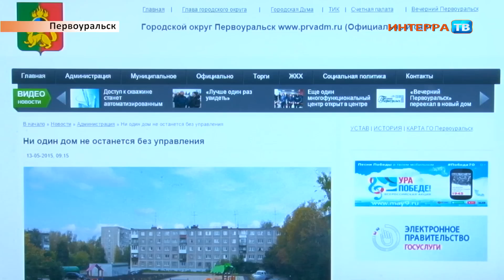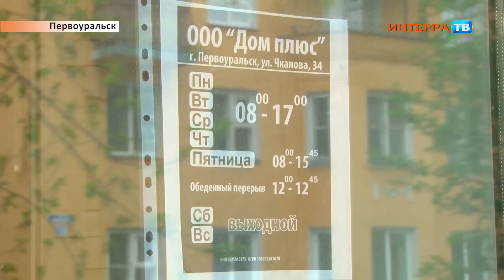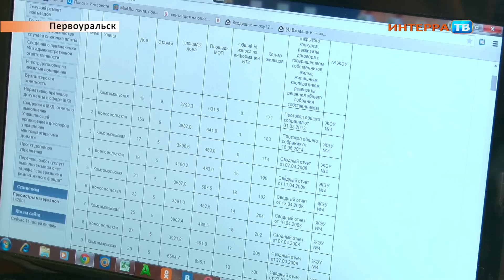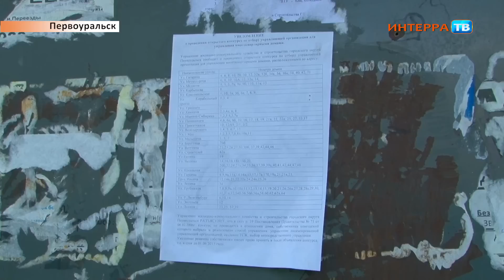Лицензирование УК 19 05 15